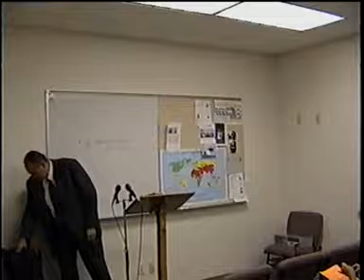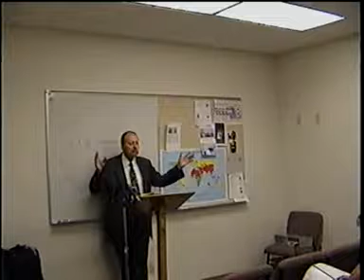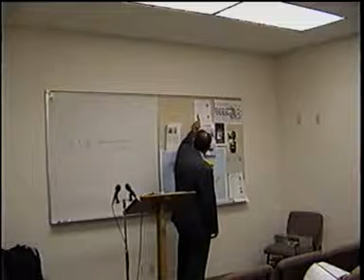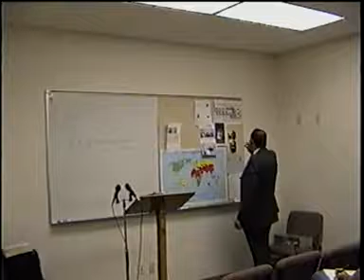2003 10 29 1 Thessalonians 1:1-f #1 Intro Dr James M Phillips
Greek reading and research from 1 Thessalonians Class 1 Introduction to Thessalonians : 1 Thessalonians 1:1-f
Dr. James M Phillips teaches the book of I Thessalonians from the Greek text, Greek reading and research class number 1. We want to thank our listeners and faithful users for your charitable donations no matter how small to help us keep the websites up for all to watch or hear the thousands of classes available on discovertheword.com, and discoverthewordwitdrjim.com